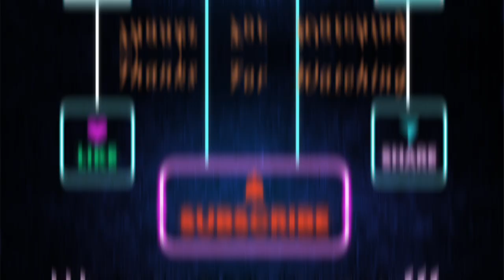Vangi Bhath recipe | ನಾರ್ಮಲ್ ಬದನೆಕಾಯಿ ವಾಂಗಿಬಾತ್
Vangi Bhath recipe
ನಾರ್ಮಲ್ ಬದನೆಕಾಯಿ ವಾಂಗಿಬಾತ್